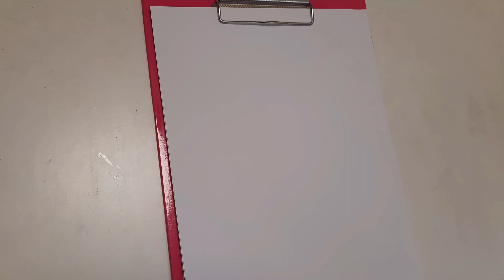How to Draw Cute Icecream and Coloring / Icecream Inlove Couple Drawing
Hello everybody!
În this video you can learn "how to draw cute Icecream ", drawing and coloring very easy.
I draw cute inlove ice cream.
strawberry and blueberry ice cream